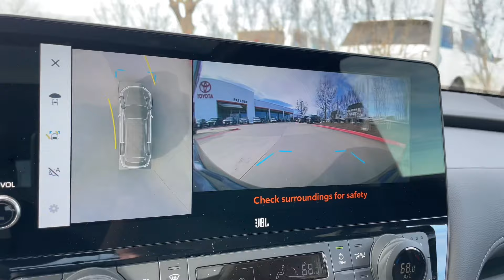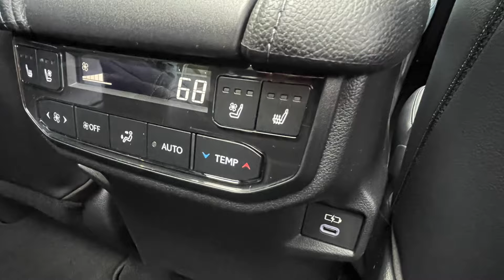2024 TOYOTA GRAND HIGHLANDER PLATINUM in MIDNIGHT BLACK METALLIC. Inside Outside Walk-around.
2024 TOYOTA GRAND HIGHLANDER HYBRID MAX PLATINUM in MIDNIGHT BLACK METALLIC with BLACK LEATHER INTERIOR.

The 2024 Toyota Grand Highlander is the all-new three-row SUV packed with plenty of family-friendly features. In addition to its wealth of tech and convenience equipment, Grand Highlander is available with two types of electrified powertrains, one of which is the powerful Hybrid MAX system.

The Limited grade ups the ante with even more convenience. Features like a heated steering wheel and an available second-row bench seat, provide extra creature comforts and flexibility to Grand Highlander. Front and Rear Parking Assist with Automatic Braking4, on the other hand, help make maneuvering in tight spaces a breeze.
Key Features:
Leather-trimmed heated tilt/telescopic steering wheel
Heated and ventilated front seats
Heated second row seats
Height adjustable hands-free power liftgate8
11-speaker JBL® Premium Audio3
12.3-in. Multi-Information Display (MID)
Front and Rear Parking Assist with Automatic Braking4

Pat Lobb's Toyota of McKinney located in McKinney, Texas near Dallas, Frisco, Plano, Lewisville, The Colony, Prosper and surrounding areas in the North Texas region.

Our address is 3350 S. Central Expressway near Highway 121 and Central Expressway HWY 75